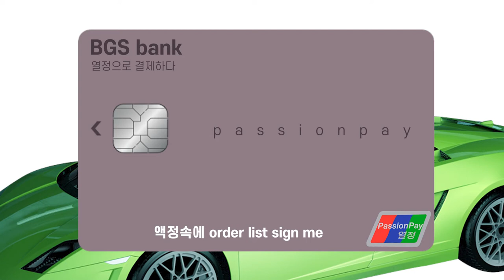[기분전환이 필요할때] 듣기만 해도 좋은차가 생길 것 같은 노래.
bgm project 11번째 노래
방구석프로뮤즈 - 열정페이 입니다.
원래 '열정페이'는
부정적인 뜻으로 많이 알고 계실겁니다.
저희가 요번에 준비한 열정페이는 "열정"+"페이"의 뜻을 갖고 있습니다.
우리의 열정을 다해 꼭 성곡을 하여, 나를 믿어준 친구와 가족에게
통 큰 선물을 pay 하는 그날을 기원하며 만든 노래입니다.
꿈을 찾아 가시는 여러분에게 힘이 되는 노래였으면 좋겠습니다.